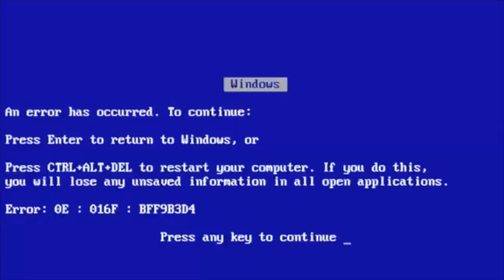SONO NÃO É ACUMULATIVO COM JULIANA DIDONE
Mari veste:  CANELLADO

Mari Bridi saudesemneura 💚
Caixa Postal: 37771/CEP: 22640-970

* GRAVAÇÃO*
Davidson Cinema
 | Foto | Vídeo Rio de Janeiro

EDIÇÃO
Nocaute design